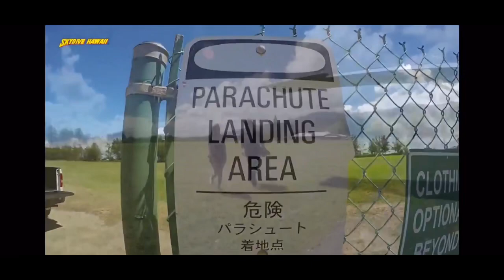SKYDIVING OAHU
This was my first time skydiving last year in 2017 with Skydive Hawaii. It’s “extremely dangerous” but I would 10/10 recommend skydiving over this insanely beautiful island. Enjoy💋